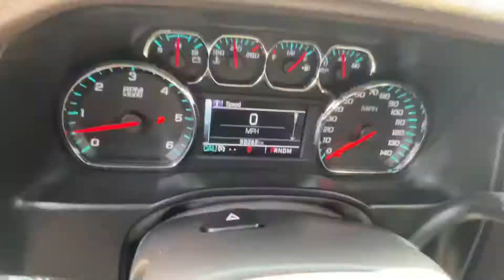2015 Chevrolet Suburban LTZ STK# 8751 // Replica Auto Sales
STK # 8751
2015 Chevy Suburban LTZ
5.3 v8 auto 4x4
68,261 miles
leather sunroof nav
third row seating
light right side damage
runs and drives on lot
​$ 21,995.oo